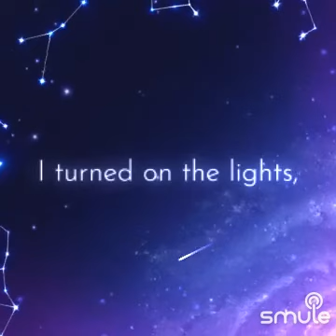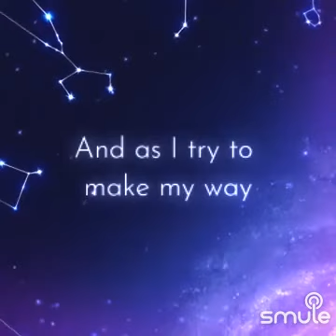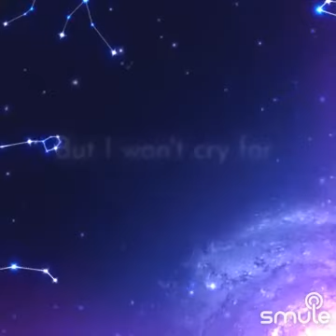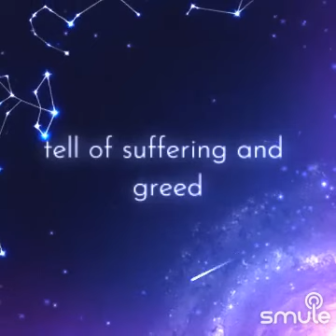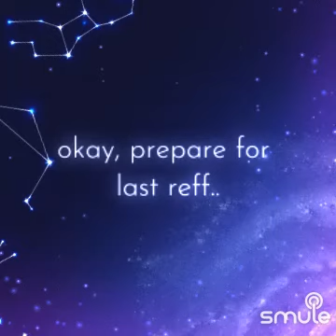Ordinary World on Smule